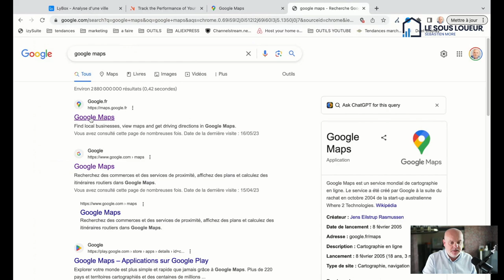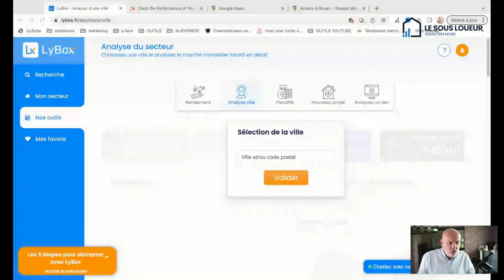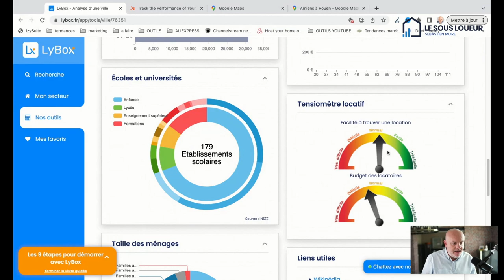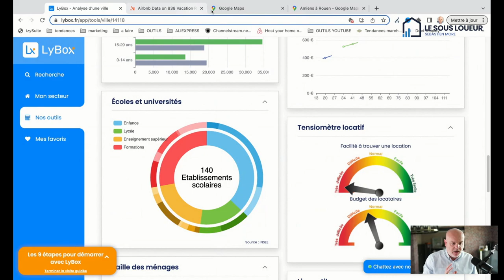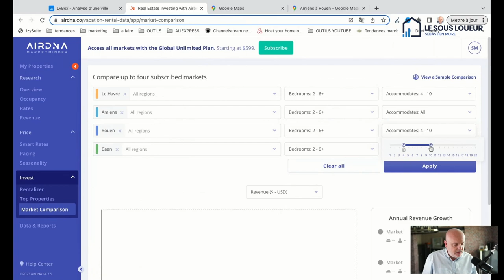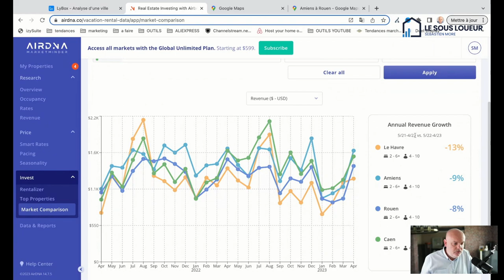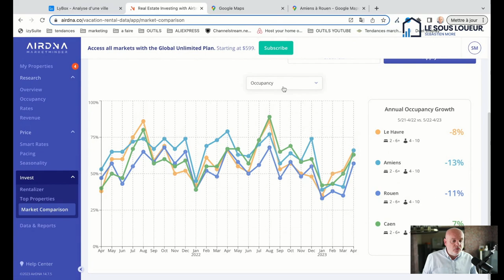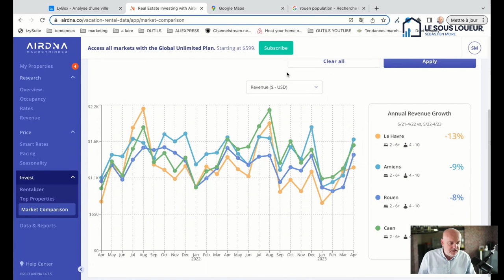Airbnb Wars : Quelles villes offrent les meilleurs revenus locatifs ?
Tags de la chaine